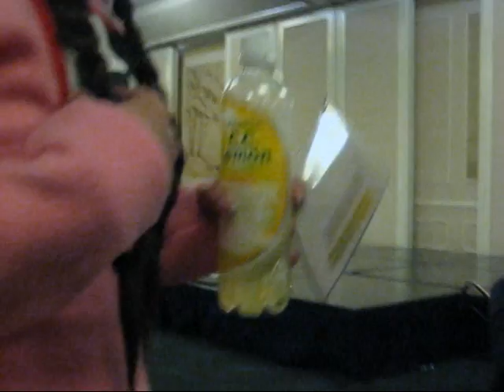AOD 2012 Masquerade- The Little Mermaid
Human Ariel!

Her hair! And she was very in character :)